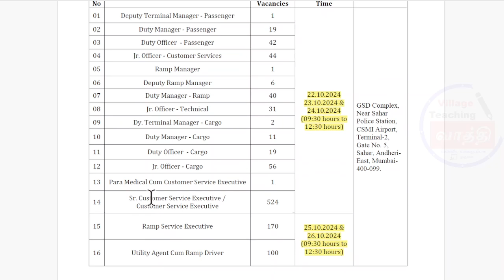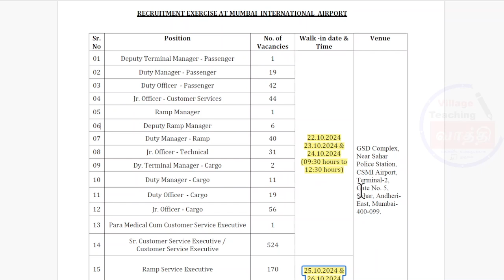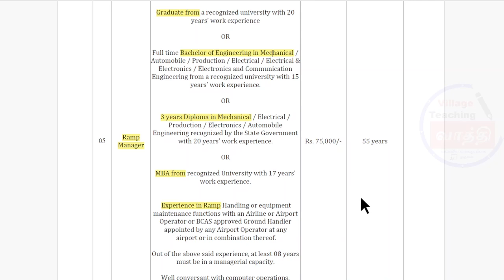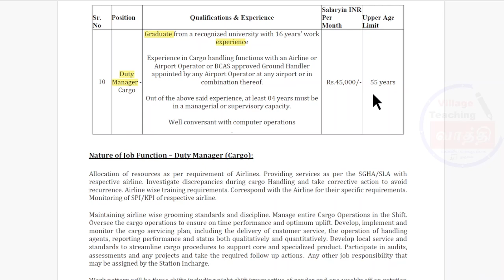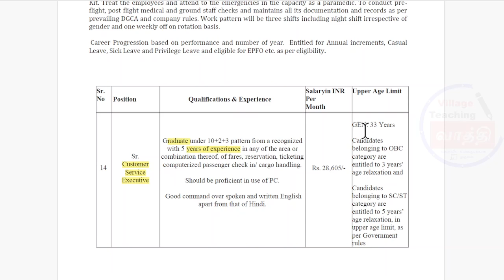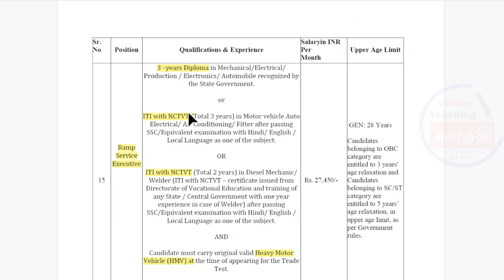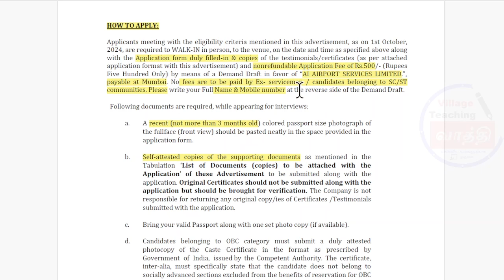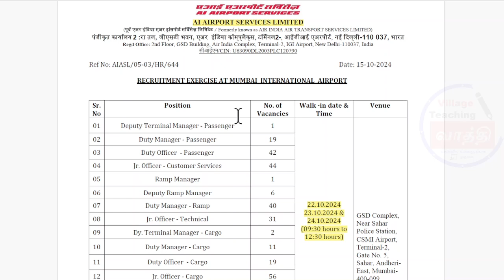AI Airport Services (Mumbai)-2024 |நேர்முக தேர்வு மட்டுமே| 1000+ Vacancy | Village Teaching Vaathi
AIASL (Mumbai) Recruitment Exercise 1000+ Vacancy  - 2024  Notification PDF

Apply Mode
Offline Mode - Walk in Interview